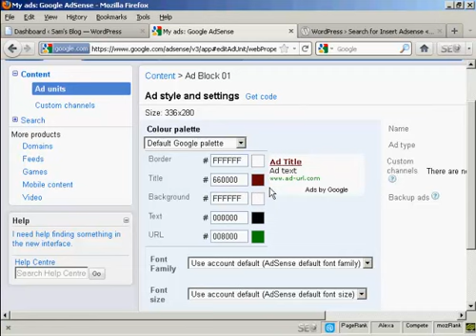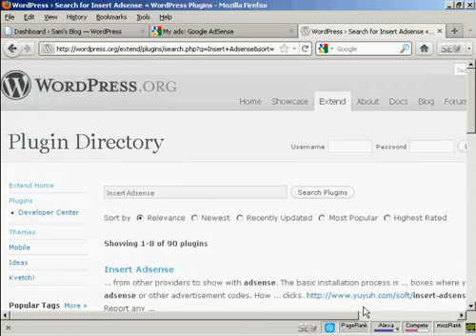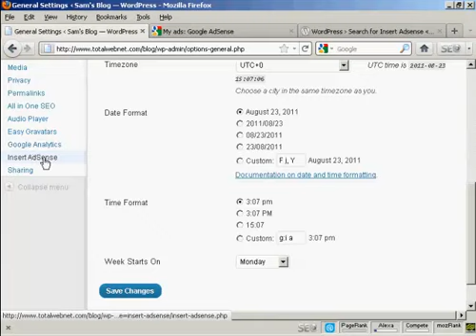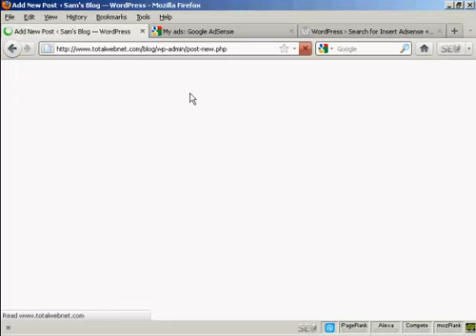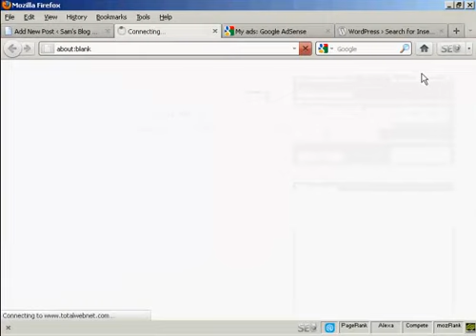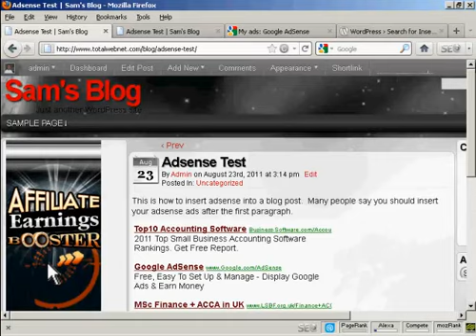How to Place an Adsense Ad In Your Blog Post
"How to Place an Adsense Ad In Your Blog Post". Get your own ready made Wordpress blog